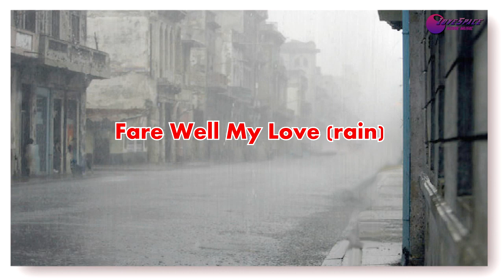Fare Well My Loverain mp4